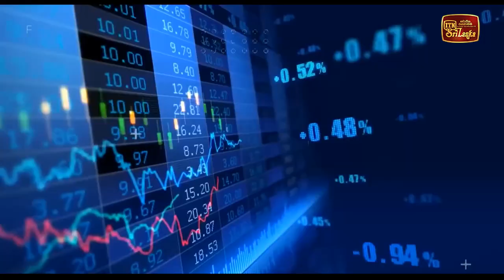රටක් ගොඩදාන්න නිෂ්පාදන අංශය දියුණු කළ යුතුයි